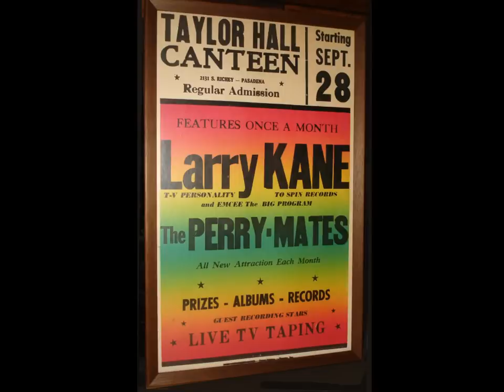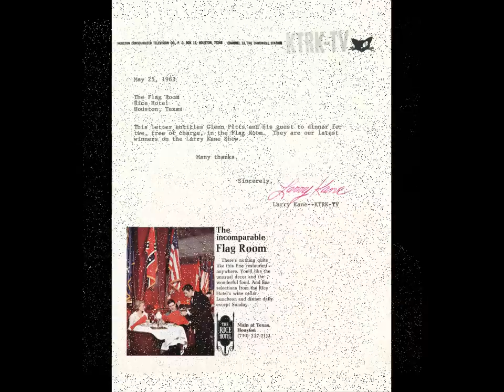The Larry Kane Show 1960's Dance KTRK 13 Houston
A collection of a few of my personal photographs of Larry Kane and some members of the show's crew and regular dancers on the Larry Kane Show KTRK-TV 13 in Houston, Texas
These photographs span the period 1962 through 1971.
He made a profound impact on the Houston music scene and the top rated Larry Kane Show was the first Houston based and produced program to be nationally syndicated. He made many, many friends in the music business and was later an entertainment attorney.
No one ever met Larry Kane who didn't like and respect him for his very cordial manner and his music business savvy.
Larry was awarded a 'Lifetime Achievement Award' by Houston radio station KLOL and the Houston Press in the 90's and was a 2009 inductee in the Texas Radio Hall of Fame.